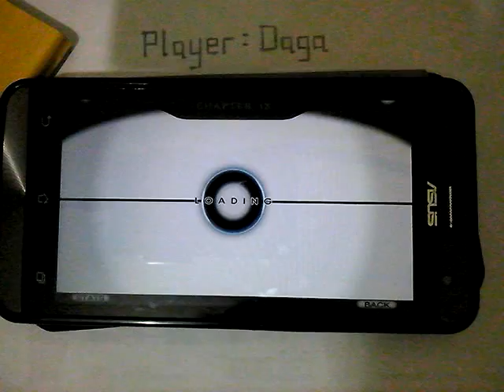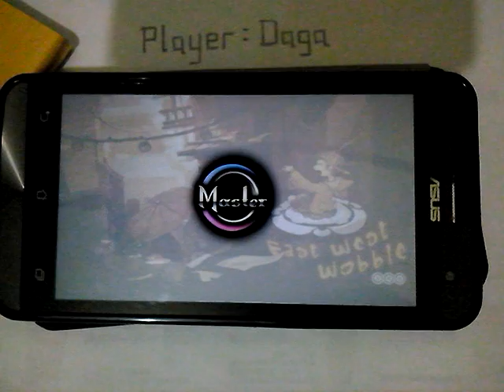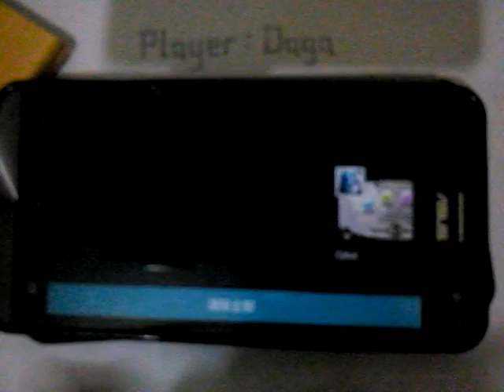[Cytus] East West Wobble 🔵HARD MM | 大嘎 Daga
玩家 Player: RM-DAGA (大嘎)
遊戲 Game: Cytus
版本 Version: 7.0
校正值 Calibration: 0.08
裝置 Device: ASUS Zenfone 5 A501CG (1GB RAM/8GB ROM)
章節 Chapter: Chapter IX (Buried)
作者 Artist: SHK
音樂 Music: East West Wobble
難度 Difficulty: HARD
等級 Level: 8
級別 Rank: MM (Million Master)
分數 Score: 1000000
音符數 Notes: 625
技術點數 TP: 97.02%